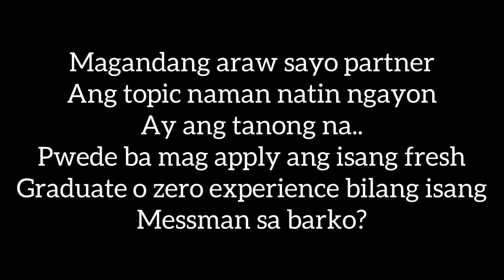Pwede ba mag apply bilang Messman..kahit Zero experience? | Erwin Alvarez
-For more Katanungan, Pm is the Key👍🏻

-DENTAL TREATMENT NEEDS??
Visit: iSmile studio dental clinic
586 earnshaw st. Sampaloc manila